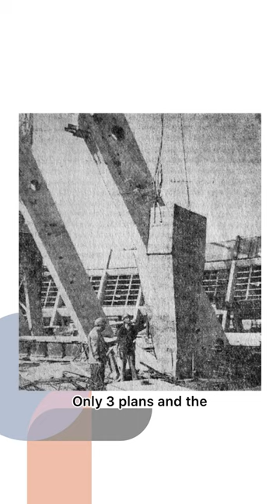Zvartnots shorts short